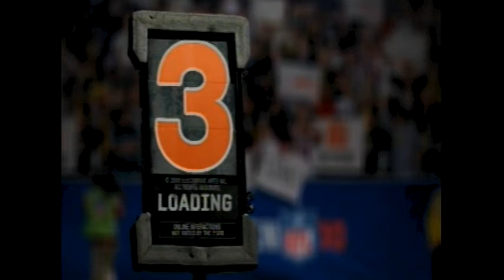9/15/2010 8:20 PM VCD_190625_0